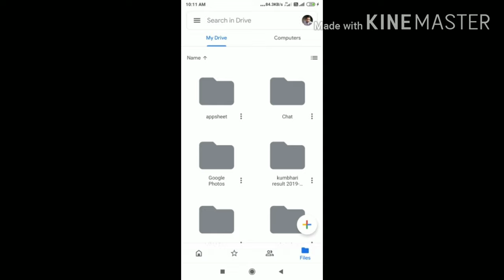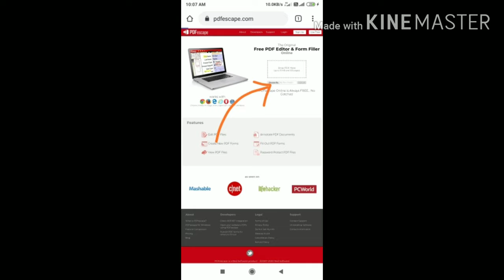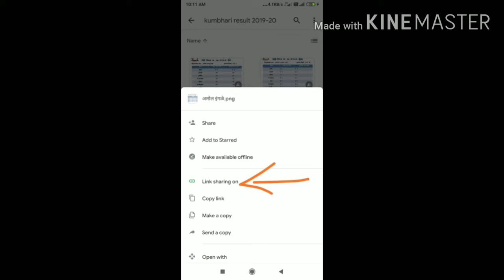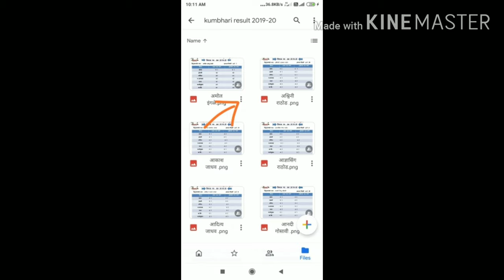smart Result विद्यार्थ्यांचा निकाल smart pdf मध्ये कसा बनवूया.?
विद्यार्थ्यांना निकाल ऑनलाइन कसा देऊया,यासाठी झटपट बनवूया स्मार्ट pdf ,अत्यंत सोप्या पद्धतीने